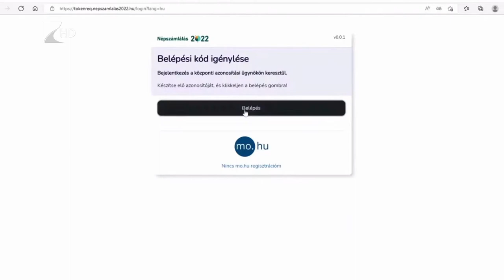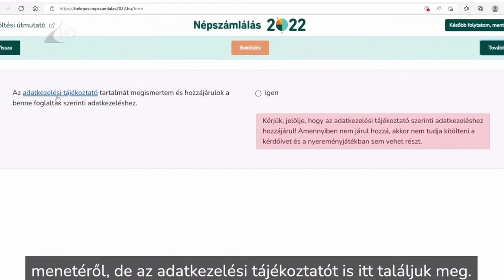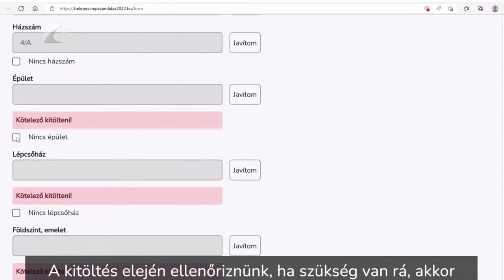Nálunk a legalacsonyabb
Szabolcs-Szatmár-Bereg megyéből töltötték ki eddig a legkevesebben a népszámlálási kérdőívet. Nálunk 32 százalékos az arány, míg országosan a megkérdezettek 39 százaléka küldte már vissza elektronikusan az ívet. Vasárnap éjfélig lehet online kitölteni a népszámlálási kérdőíveket. Utána kérdezőbiztosok keresik fel a háztartásokat.